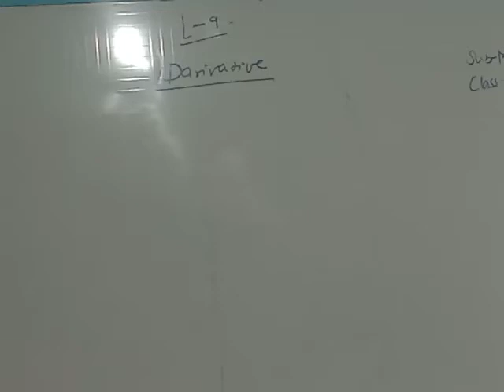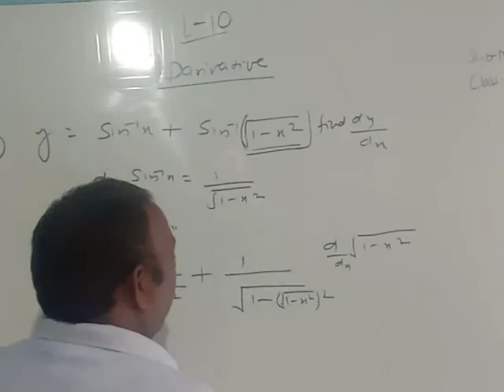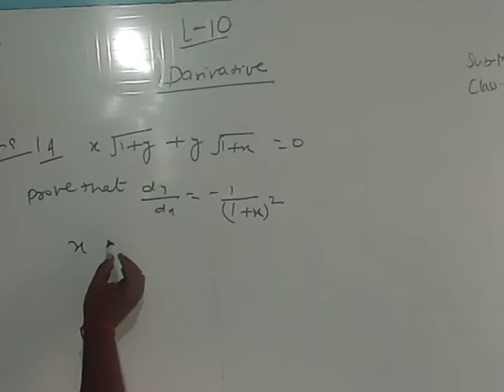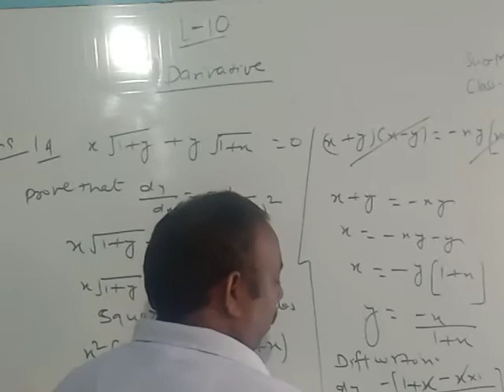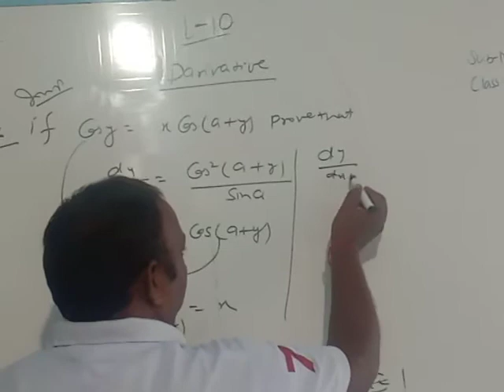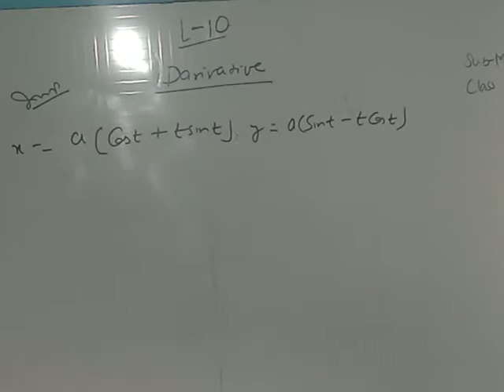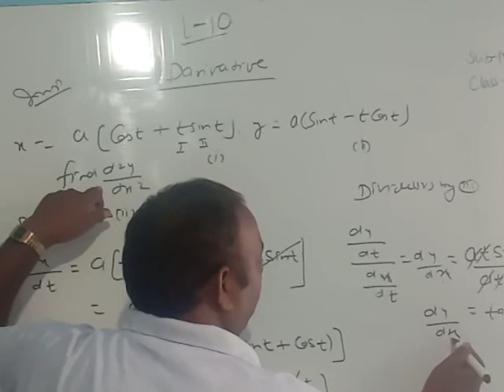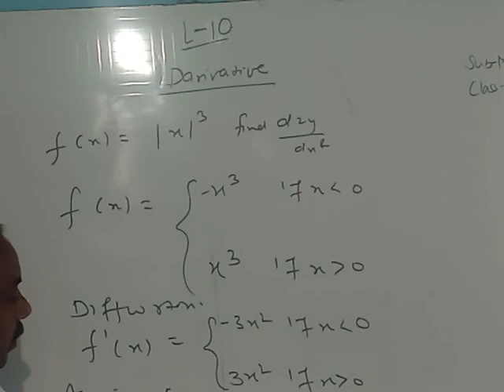Class 12 Mathematics Derivatives L10